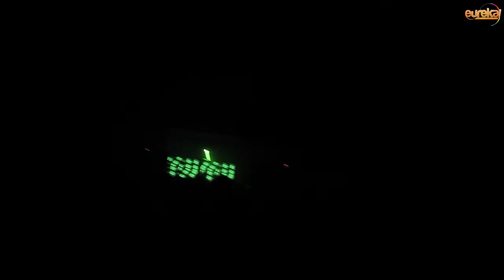Eureka! presents: SIMON PATTERSON @ F-club [OFFICIAL AFTERMOVIE]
Official aftermovie of Eureka! presents: SIMON PATTERSON @ F-club on 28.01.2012.

Soundtrack:
SIMON PATTERSON - F-16 [Spinnin']